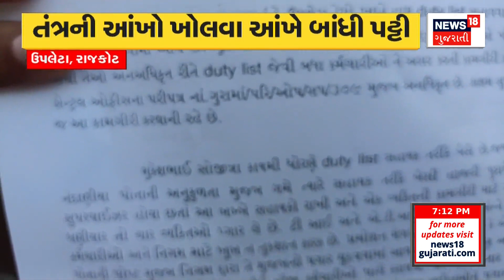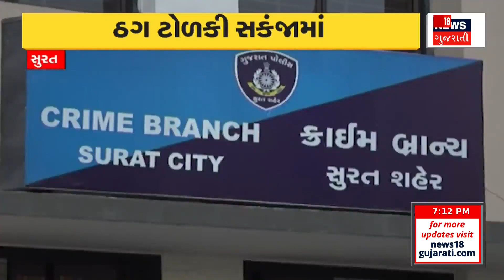Cyclone Update : હવે વરસાદ છોડો વાવાઝોડા માટે રહો તૈયાર | Weather Forecast | Rainy Days | News18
There is no possibility of heavy rain in Gujarat. Met department rain forecast. No system active, no chance of rain. Humid atmosphere, heat will be felt. Moderate to moderate rain may occur in some areas. Thunderstorm may occur in some parts.

ગુજરાતમાં ભારે વરસાદની શક્યતા નહીંવત. હવામાન વિભાગની વરસાદ અંગે આગાહી. કોઈ સિસ્ટમ સક્રિય નહીં, વરસાદની શક્યતા નહિંવત. ભેજવાળા વાતાવરણ, ગરમીનો થશે અહેસાસ. કેટલાક વિસ્તારમાં મધ્યમથી સામાન્ય વરસાદ થઈ શકે. કેટલાક ભાગોમાં ગાજવીજ સાથે વરસાદ થઈ શકે. n18oc_weather